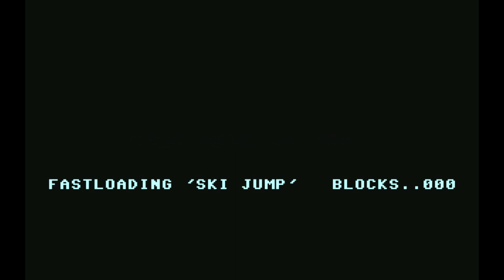The Game Replay: Winter Olympiad 88 Part 1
Winter Olympiad 88 Game Replay